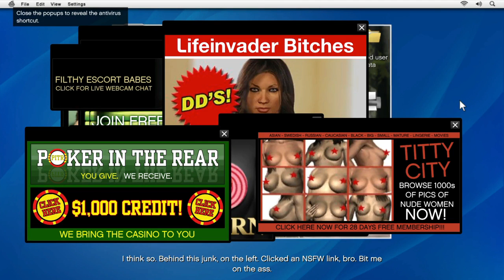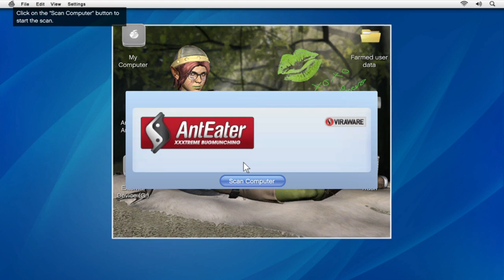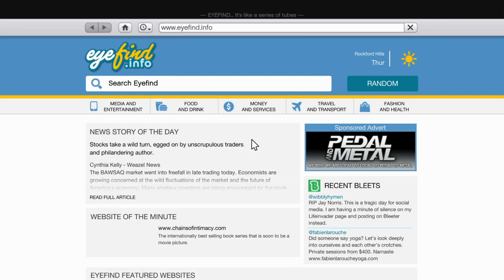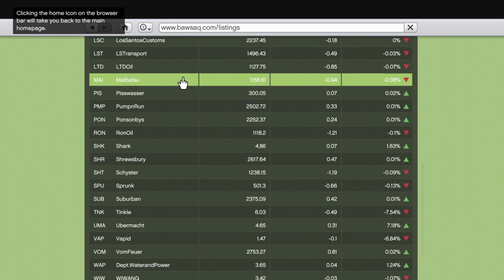Grand Theft Auto V Ep 7 Head Esploder